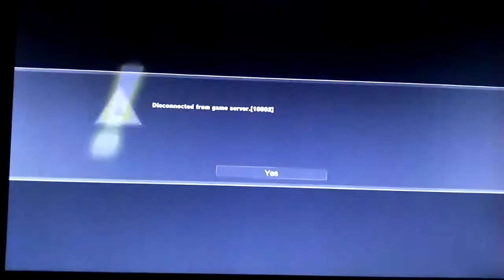SfV match lol